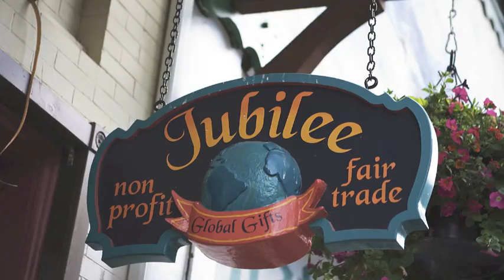Wenatchee River Rafting 2014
Our large family goes camping with Boy Scout Troop 3, rafts the Wenatchee River and strolls through Leavenworth all with our Kodak PIXPRO SP1 Action Cam.